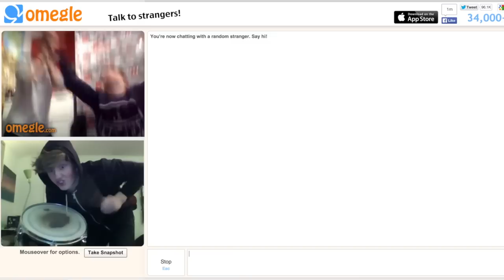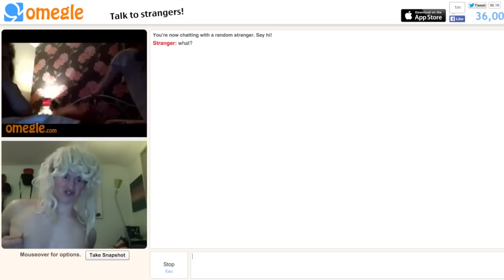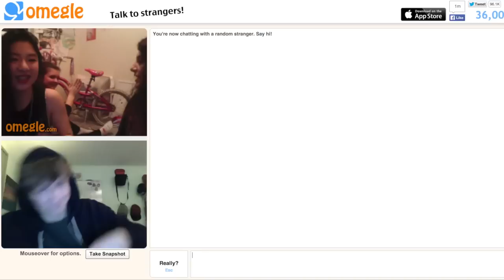MUSIC VIDEOS ON OMEGLE!!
Decided to show my performer skills to some strangers on Omegle haha! I hope you enjoyed it as much as i did! CAN WE GET 10,000 WITHIN A DAY? that would amazing! I know my webcam was lagging sometimes and i'm sorry for that!

-Alex